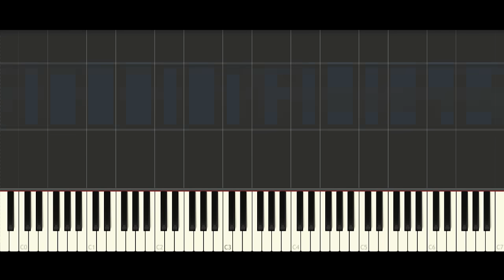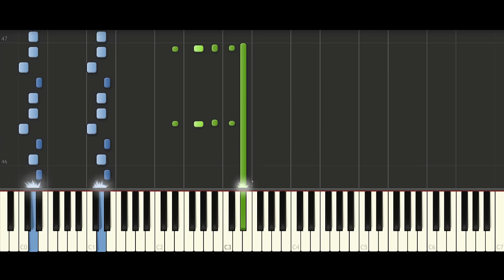Jaws Theme | Piano Tutorial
Piano tutorial with Synthesia : Jaws Theme in the movie Jaws